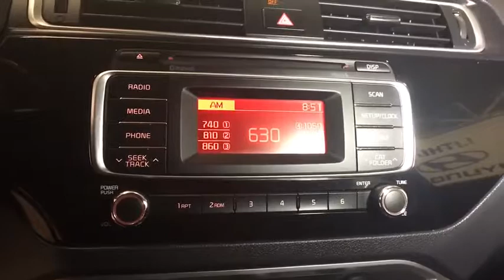2017 KIA RIO Reno, Carson City, Northern Nevada, Sacramento, Roseville, NV H6026468A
WHITE USED 2017 KIA RIO available in Reno, Nevada at Lithia Hyundai of Reno. Servicing the Carson City, Northern Nevada, Sacramento, Roseville, NV area

CARFAX 1-Owner. REDUCED FROM $14,995!, FUEL EFFICIENT 36 MPG Hwy/27 MPG City! WHITE exterior and BLACK interior, LX trim. Bluetooth, CD Player, iPod/MP3 Input, POWER PACKAGE, Satellite Radio. READ MORE!br /br /KEY FEATURES INCLUDEbr /Satellite Radio, iPod/MP3 Input, Bluetooth, CD Player MP3 Player, Remote Trunk Release, Steering Wheel Controls, Child Safety Locks, Electronic Stability Control. br /br /OPTION PACKAGESbr /POWER PACKAGE Remote Keyless Entry w/Alarm, folding key fob and trunk release, Power Windows, driver's one-touch auto-up/down, Power Door Locks, 2-turn entry system. Kia LX with WHITE exterior and BLACK interior features a 4 Cylinder Engine with 138 HP at 6300 RPM*. br /br /EXPERTS ARE SAYINGbr /Edmunds.com explains Inside, the 2017 Kia Rio offers a roomy cabin. Rear seat occupants will enjoy accommodations that are pretty spacious compared to some subcompacts.. Great Gas Mileage: 36 MPG Hwy. br /br /AFFORDABILITYbr /Reduced from $14,995. br /br /PURCHASE WITH CONFIDENCEbr /CARFAX 1-Owner br /br /VISIT US TODAYbr /Lithia Hyundai of Reno sells new Hyundai's, certified pre-owned Hyundai's, and used cars, trucks, and SUV's! We have excellent finance options as low as 0% on select models, in addition to all avilable Hyundai incentives and rebates! We also specialize in second chance financing! We are located in Northern Nevada at 2620 Kietzke Ln. Our hours are Monday-Saturday 8: 30am - 8pm and Sundays 10am - 6pm. 100% customer satifaction is our priority! Price contains all applicable dealer incentives and non-limited factory rebates. You may qualify for additional rebates; see dealer for details.br / Some of our Pre-Owned vehicles may be subject to unrepaired safety recalls. Check for a vehicle's unrepaired recalls by VIN at